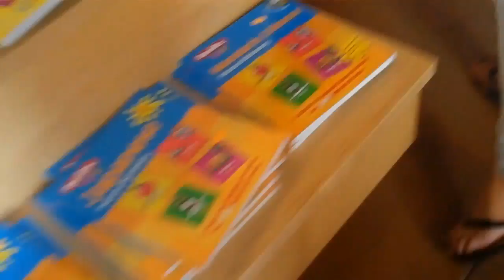bob the cat